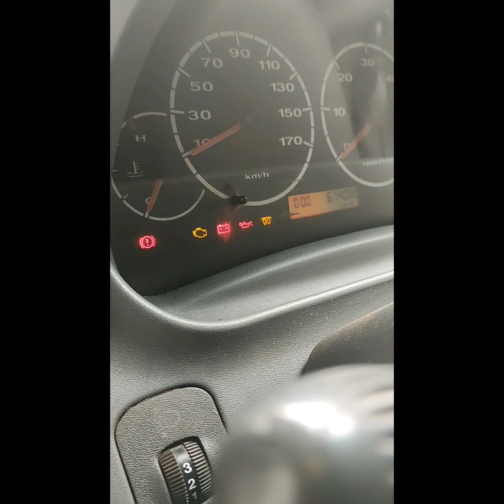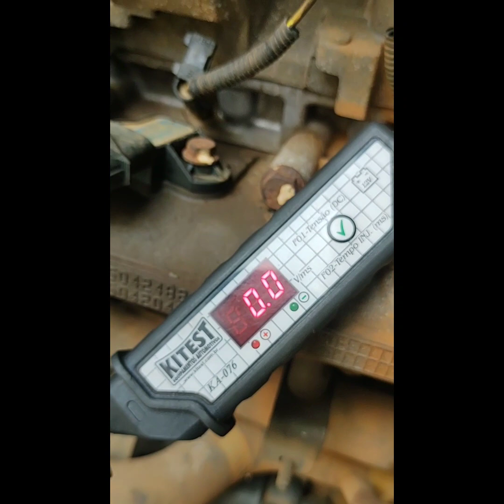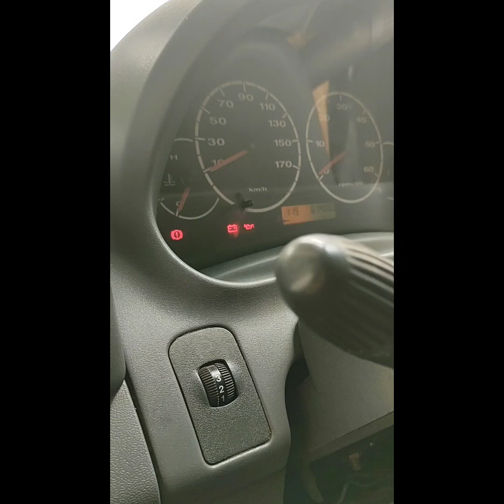Ducato 2.3 não funciona, problema resolvido